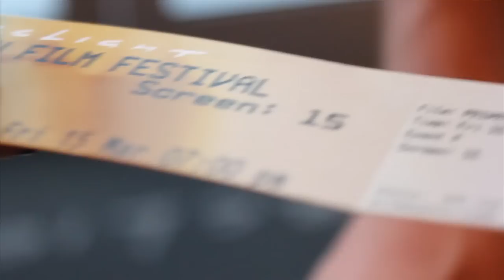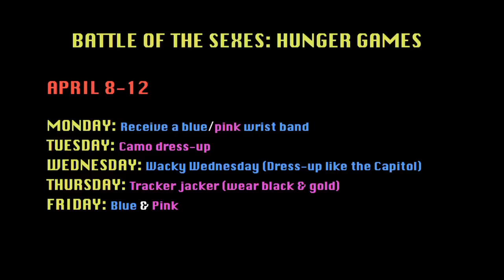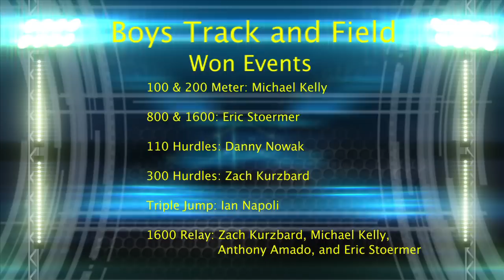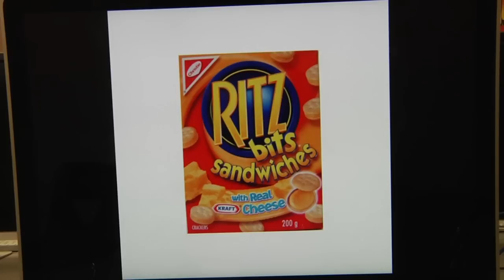Hawk Talk 3-21-13